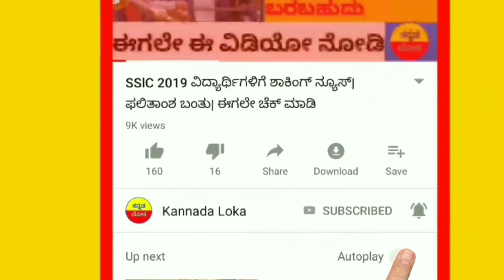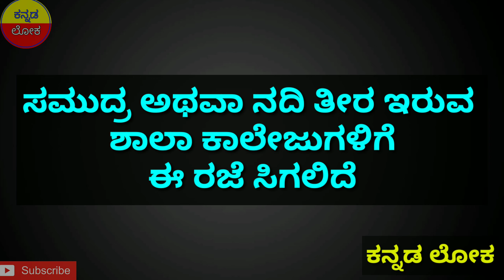3 ದಿನಗಳವರೆಗೆ ಶಾಲಾ ಕಾಲೇಜುಗಳಿಗೆ ರಜೆ ಘೋಷಣೆ | ಪಾಲಕರು ಈ ವಿಡಿಯೋ ತಪ್ಪದೇ ನೋಡಿ | ಕನ್ನಡ ಲೋಕ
Hi everyone

Welcome to ಕನ್ನಡ ಲೋಕ youtube channel

In today video I explained a news for parents.
Where government announced holidays for 3 days.
Due to heavy rain in state.

Please share as much as possible.

And

I explained all video in Kannada only

Jai karnataka